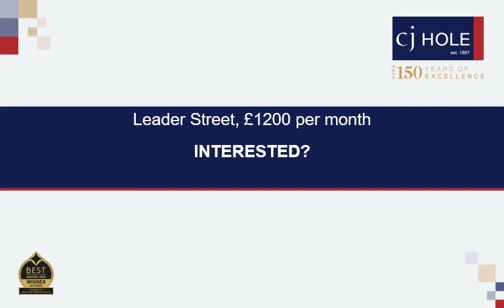28 Leader Street video tour